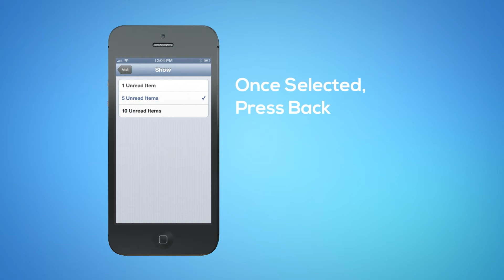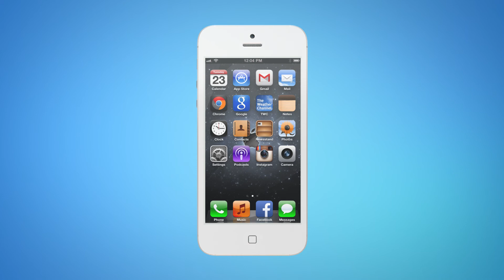How to Configure The Notification Center To View Newly Received Mail on iPhone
Users often wonder how to view newly received mail in their iPhone notification center. This quick 'How-To' video will show you a step by step process on how to do so.

To set this up, click on your settings icon. Click on notifications and scroll down to mail. Once on the mail screen, select the option right below notification center. This will select how many items you want to see in your notification center. You can set it to 1 item, 5 items, or 10 items. Once selected, press back. From here, you can set individual rules for accounts tied to your mail app. Click on the account you want to edit. From here you can select whether this account will show up in the notification center. What type of notification you want to receive: banners, alerts or none, whether new items will leave a badge app icon, the type of sound made when a new item arrives, whether a preview is shown with the item, and if it will be visible in the lock screen. Once you update every account to your preference, press the home button and you are done.

to learn more about Slice products and services.

Founded in 1991, and for nearly 20 years, Slice has been helping NYC businesses flourish by providing outstanding technology management services. Slice was formed to support the fast and furious needs of the city that never sleeps; a place where business owners often find themselves trying to juggle a crowded workload and due to the demanding nature of IT, they can't do it alone. What sets Slice apart is that our clients are supported by our 24x7 on-site help desk for immediate contact and/or when problems require escalation, our inventory of most needed parts, and a world-class training center to keep abreast of the latest technologies.